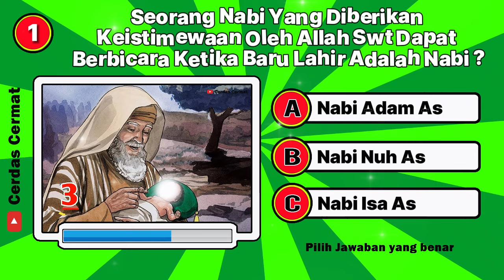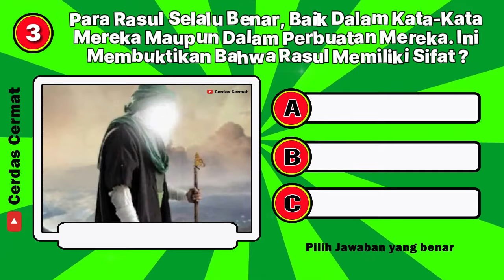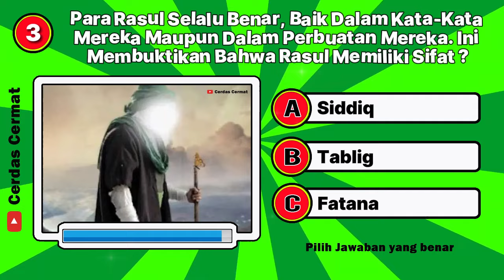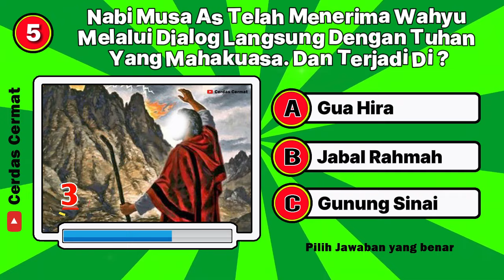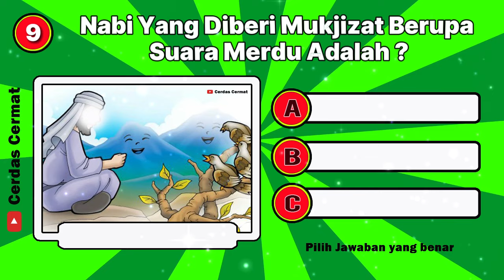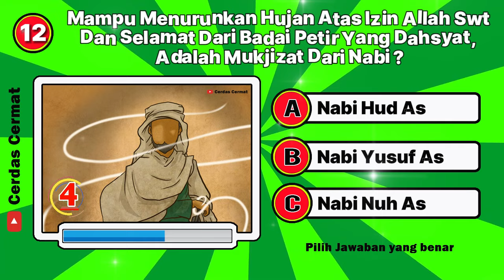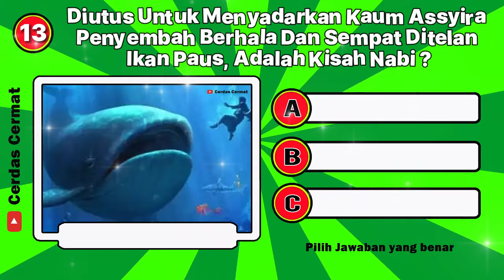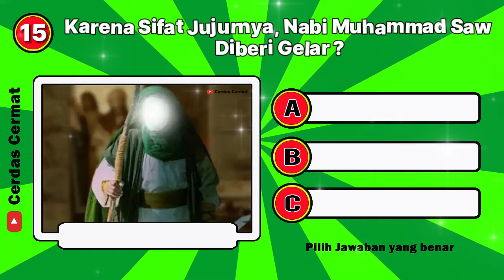KUIS TENTANG NABI NABI DAN RASUL | KITAB YANG DIBERIKAN KEPADA NABI MUSA ADALAH | CC209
Kuis agama islam tentang nabi dan rasul 15 pertanyaan. Semoga Kuis ini Bermanfaat ya..!!